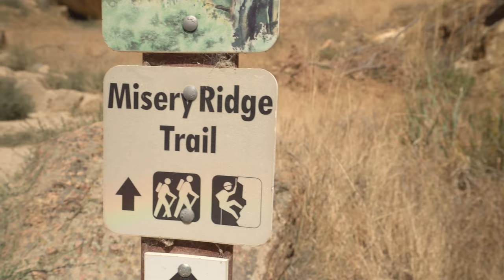Smith Rock State Park, Terrebonne, OR - (September 2019)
Every time we visiting Smith Rock we immediately regret not visiting this park more often. Situated about 30 minutes north of Bend, OR, Smith Rock State Park is a spectacular area to hike and explore. Its well-known rock climbing hot-spot but is also great for hiking for those interested in keeping two feet on the ground.

For those looking for a good challenge, take the Misery Ridge Trail. It is steep, challenging and depending on the time of day, well-traveled, but the views from the top overlooking Eastern Oregon are a fantastic payoff.